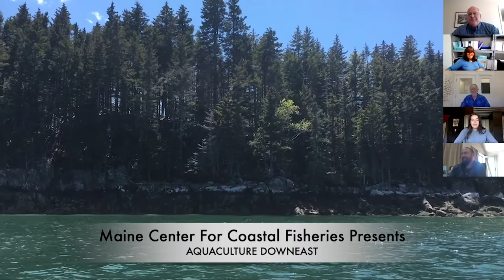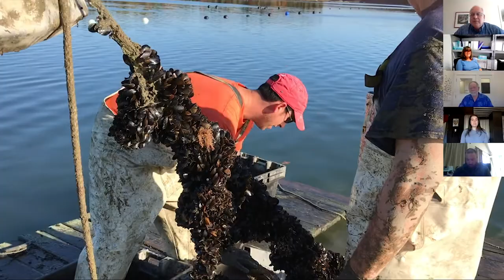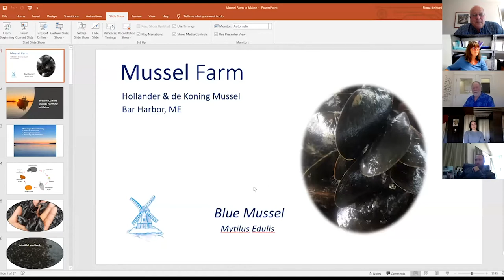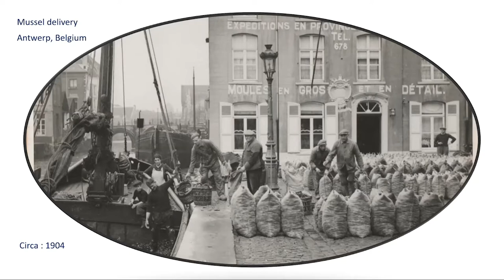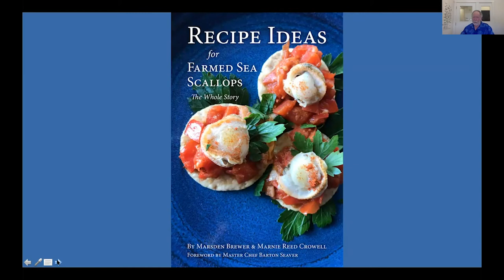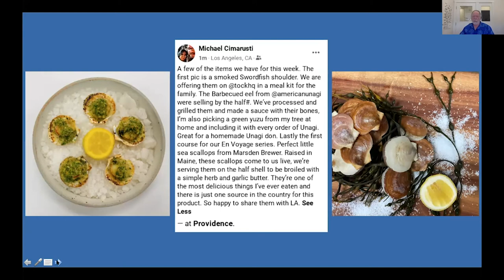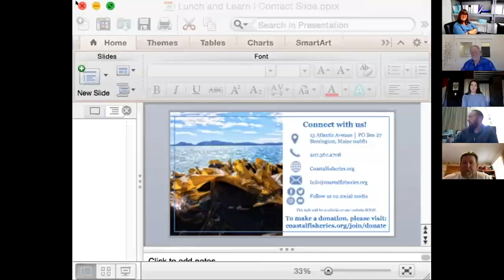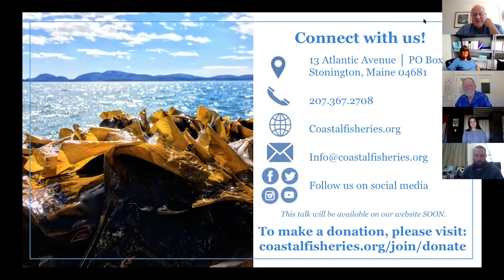Lunch and Learn: How Does Aquaculture Fit in Eastern Maine?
This webinar used a panel format featuring several aquaculturists that shared their experience as growers of various types of seafood in the Hancock County area. These experts described their facilities and practices and a moderated discussion explored the challenges and opportunities they have faced establishing and operating their businesses. The integration of these operations with traditional working waterfront activities including commercial fishing and boating were also discussed.

Moderator: Paul Anderson, MCCF Executive Director
Guest panelists include:
- Sarah Redmond (Spring Tide Seaweed)
- Evan Young (Blue Hill Bay Mussels)
- Fiona de Koning (Hollander & de Koning Mussel Farm)
- Marsden Brewer (PenBay Farmed Scallops and MCCF Board Member)